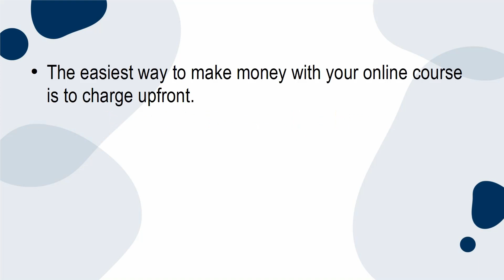Earn Daily From Launching Your Online Course Upgrade Package 2022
100% Free with “Resell Rights”.

About Course: Become Pro in this 100% FREE video course, Launching Your Online Course.